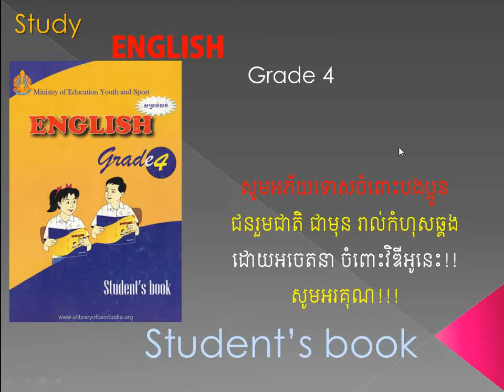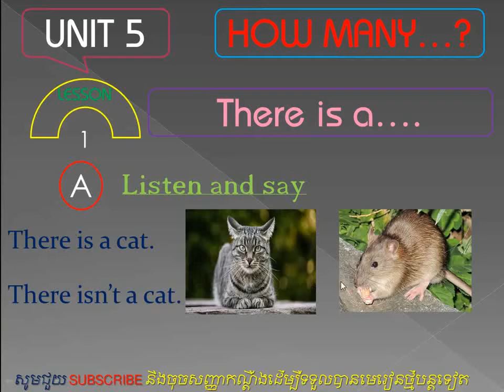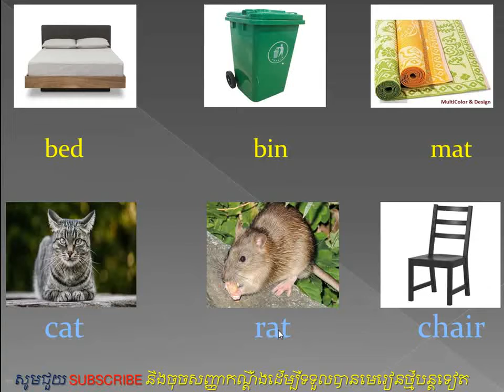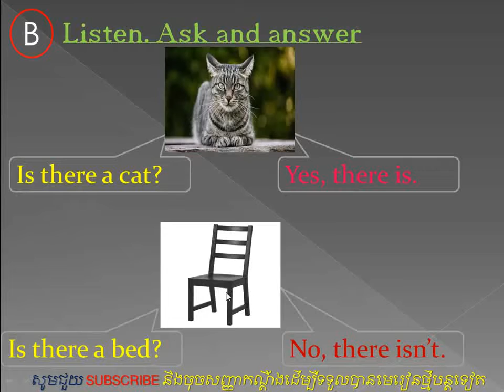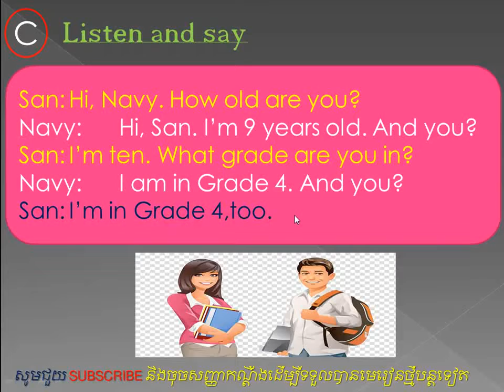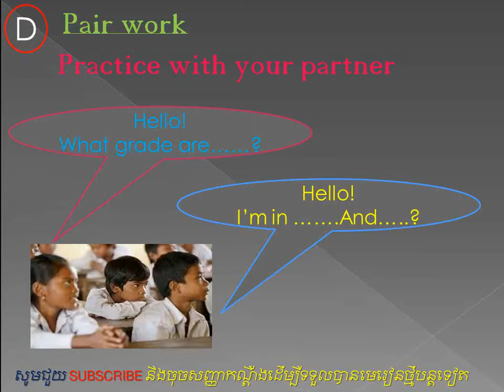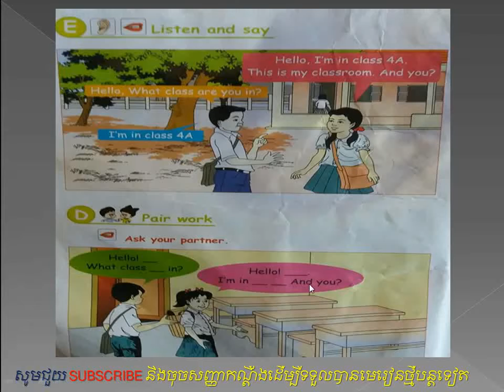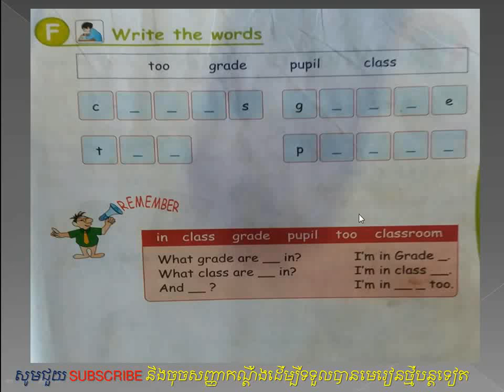Grade 5/ Unit 5: How many....? /Lesson 1: There is a ....